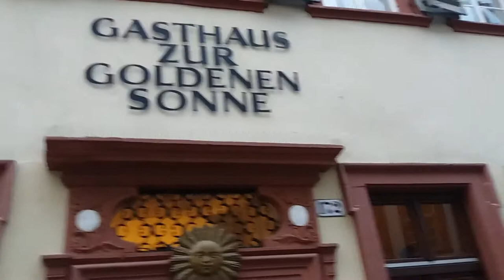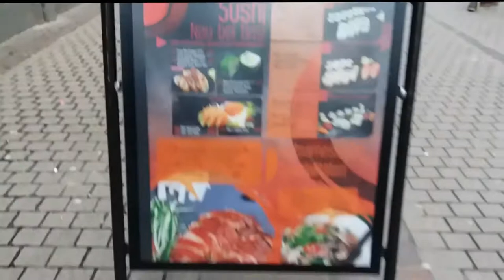Christmas in Heidelberg Part Two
DJI Spark